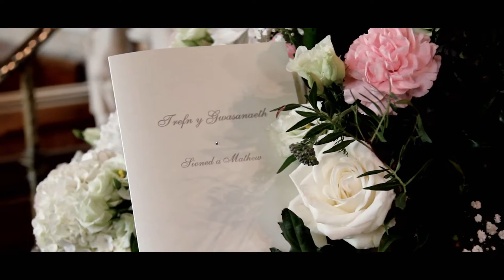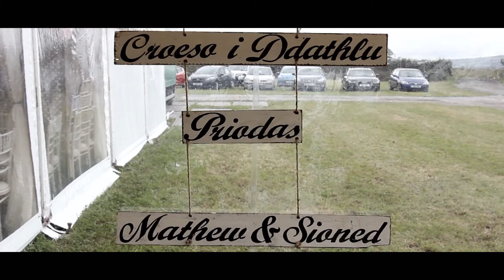Mathew a Sioned - Highlights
Uchafbwyntiau Priodas Mathew a Sioned
Mathew and Sioned's Wedding Day Highlights